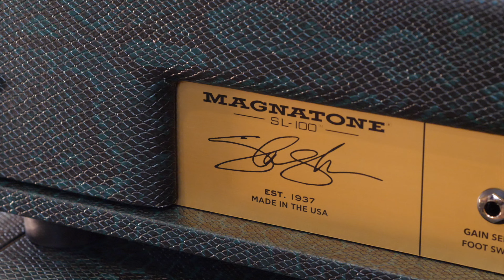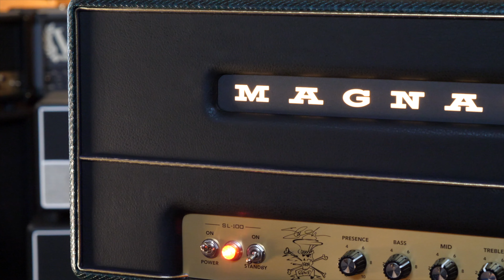1967 Mint GIBSON TRINI LOPEZ nel nuovo MAGNATONE SLASH 🐍 Anaconda Limited Edition!!! (SUB 🇬🇧🇩🇪🇫🇷🇪🇸)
Guitars & Amps Demo by Begnis Music Bergamo 🇮🇹  Italy
Demo by @PaulAudiaChannel

🔻 Strumentazione utilizzata 🔻

GUITAR:
GIBSON Trini Lopez Standard - 1967 - Cherry

AMP:
MAGNATONE SL-100 Slash Signature Head 100w - Signed Anaconda Green Limited Edition n.25 di 100 Pezzi al Mondo

Pre-Order BLACKOUT EDITION Here:
MAGNATONE SL-100 Slash Signature Head 100w - Blackout Edition

⏰  TIMELINE VIDEO  🎬

00:00 Intro Demo
00:16 Sigla
00:25 Specifiche GIBSON TRINI LOPEZ 1967
00:51 Specifiche MAGNATONE SL100 SLASH Signature
01:38 What a Sound!!!
04:51 Considerazioni finali